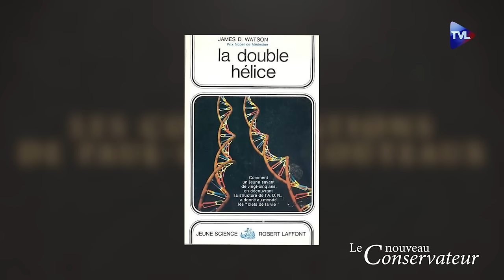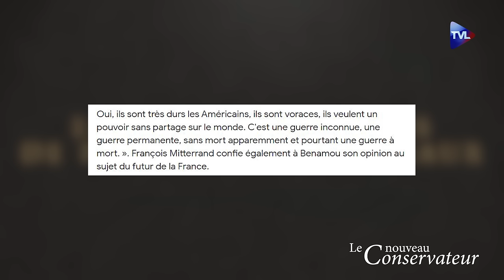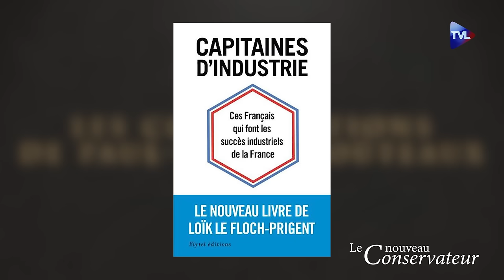Loïk Le Floch-Prigent « La France était au dessus de nos personnes » - Les Conversations n°39 - TVL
Voici l’une des personnes les plus étonnantes qu’il m’ait été donné de rencontrer. Très tôt surdoué, solidement enraciné dans sa terre du Trégor, sa "bretonne bretonnante", issu d’une famille nombreuse, catholique, cultivée, et énergique dont émergent de fortes figures qui déterminent son tempérament combattif et son indépendance d’esprit, il fait des études d’ingénieur, passe une année à parcourir les Etats-Unis d’où il revient avec la conviction que la bataille scientifique et industrielle sera décisive pour l’avenir de la France.
Formé dans les années 1970 par les plus grands noms de l’escouade industrialiste qui luttera, entreprise après entreprise, contre une désindustrialisation de la France qu’accentuent l’irréalisme des technocrates des "grand corps" et le manque de capitaux, il manque de devenir, ministre de l’Industrie de Mitterrand, qui lui confie la direction de quatre des plus grandes entreprises françaises : Rhone-Poulenc, puis Elf, dont il double la production, Gaz de France puis la SNCF.
Chaque fois, les succès de ce capitaine d’industrie, anti-bureaucrate et anti-conformiste sont fulgurants. Mais l’intrépide Astérix qui a la France chevillée au corps fait plus que défendre son village breton, il contre-attaque et marche sur les pieds, de l’Empire états-unien, qui sait le rôle central que joue l’énergie "abondante, bon marché et souveraine" dans l’activité économique d’un grand pays et veut en garder le monopole mondial : le retour de bâton sera féroce...